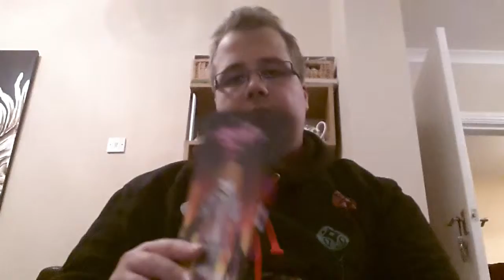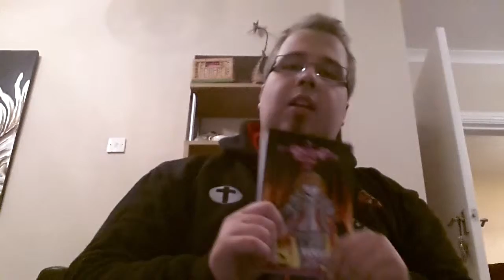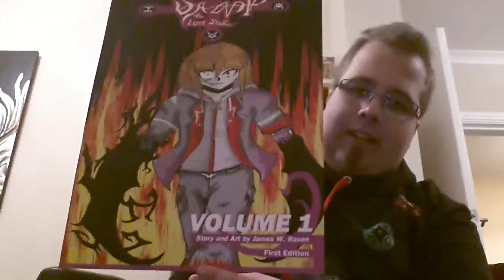Unofficial update Road to comic con london oct 15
Hey all just a small update book are printeded and ready to go for london comic com